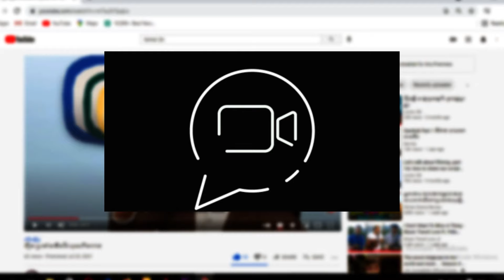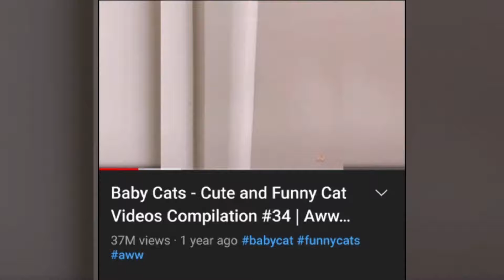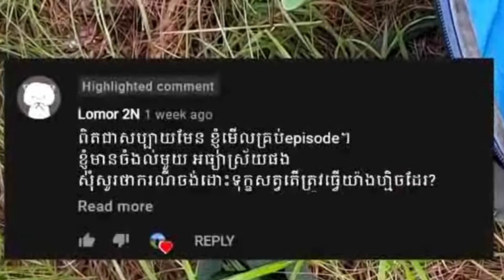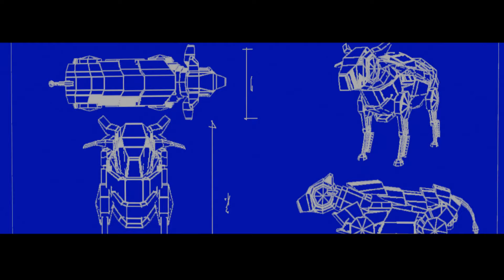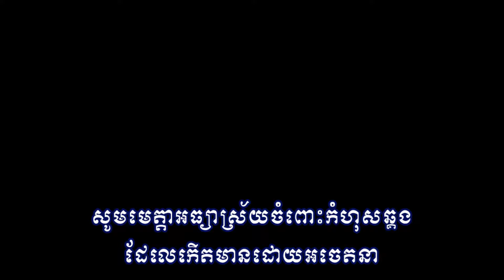បោះតង់និយាយពីនេះពីនោះ តាំងពីរឿងយូធូបបិទពាណិជ្ជកម្មដល់រឿងលក់គោយន្ត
រឿងនេះជាប្រភេទរឿងបែបសម្លកកូរ មានច្រើនរសជាតិ
ដែលចាប់ផ្ដើមជាមួយបញ្ហាយូធូបនៅស្រុកខ្មែរ បន្ទាប់និយាយពីការបោះតង់នៅខ្នងផ្សារ ស្វែងយល់ពីវិធីសាស្រ្តបទជើងក្នុងព្រៃដោយច្បិចពីលោកបងឈុនណា(អាស្មាន) ហើយក៏មកបញ្ចប់ត្រឹមលក់គោយន្ដ តែមិនមែនគោយន្ដធម្មតាតែជាគោយន្ដកំបុត។

អមដោយបទ
បោះតង់ខ្នងផ្សារ ច្នៃពីបទ មេផ្ទះលេខមួយ(សម័យដើម)
បទលក់គោយន្ដ ម្ចាស់បទដើម NOLY
ធ្វើភ្លេងតាមដោយ ប្រហុកខ្មៅ

សូមមេត្តាអធ្យាស្រ័យចំពេាះកំហុសឆ្គង ដែលកើតមានដោយអចេតនា  បោះតង់និយាយពីនេះពីនោះ (សូមរង់ចាំទស្សនាវគ្គបន្ត)  និពន្ធដេោយ ប្រហុកខ្មៅ  ផលិតដោយ RNR Creative room  គូរ 3D Model by R1 ចលនា Animation by R1 ពន្លឺ Lighting and Composition by R1 ពិនិត្យ Inspection by R2  កម្មវិធីសម្រាប់ផលិត Plotagon app Adobe Premiere Pro Garageband Guitarism n-Track Studio 9 Autodesk Maya Sketchup pro Lumion Adobe Photoshop    ឯកសារជំនួយ google search pexel gifphy Youtube search

00:15 Theme started
01:00 បទបោះតង់ខ្នងផ្សារ យកតាមបទភ្លេង មេផ្ទះលេខមួយ(បទពីដើម)
03:31 គ្រូគ្រីសជួបអាណាព្យាបាលសិស្ស
07:49 ជិះឡានអូតូ
08:23 ចាប់ផ្ដើមបោះតង់និយាយពីនេះពីនោះ
10:28 លោកឈុនណា បរិយាយអំពីវិធីសាស្រ្តដោះទុក្ខសត្វក្នុងព្រៃ
11:38 ទៅបទជើងមកវិញជួបមនុស្សបុរេប្រវត្តិ
13:09 និយាយរឿងនិទាន
18:47 បទគោយន្ដកំបុត (លំនាំបទគោយន្ដ Noly)